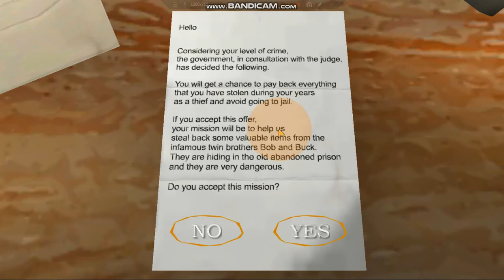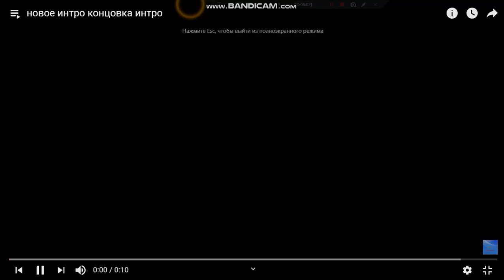ПРОХОЖДЕНИЕ THE TWINS ЧЕРЕЗ СИНИЮ ДВЕРЬ НА НОРМАЛЬНО ОТРЫВОК 2